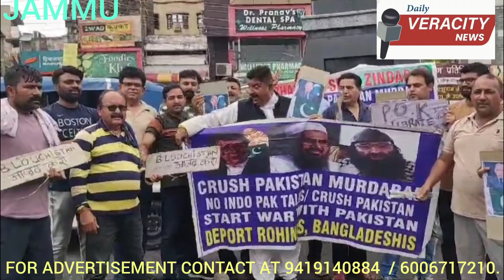Sunil Dimple led a Anti Pakistan, protest rally burnt Pak Effigies, flags at prade ground jammu.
jammu protest Sunil Dimple led a Anti Pakistan, protest rally burnt Pak Effigies, flags at prade ground jammu. Dimple demanded DG Police to Start Combing operation all out in all districts. Dimple appealed the people to maintain Communal harmony and stand with the jammu kashmir Police to crush the Militancy in J&K.